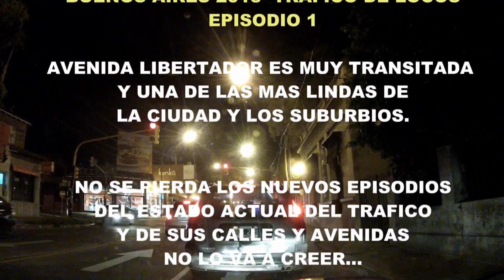Buenos Aires tráfico de Locos (Episodio 1 Av Libertador)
Para los nostálgicos tránsito noctuno manejando por la Avenida Libertador un Sábado en time lapse. Traffic is a nightmare in this South American city, a view of what you can expect driving in this first episode. Best scenic drive in one of the most famous avenues heading to Olivos listening to classic tango music.